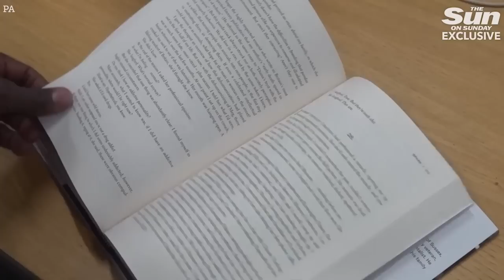Woman who took Prince Harry’s virginity recalls awkward encounter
EMBARRASSED Sasha Walpole was forced to tell her father she took Prince Harry’s virginity after he put the romp in his book.

She let her mum Lyn, 65, know the day after it happened in 2001, while dad Tony, 71, had remained oblivious for 21 years.

I had to tell my dad I took Prince Harry’s virginity after he wrote about it and said I slapped his bum…it was awkward